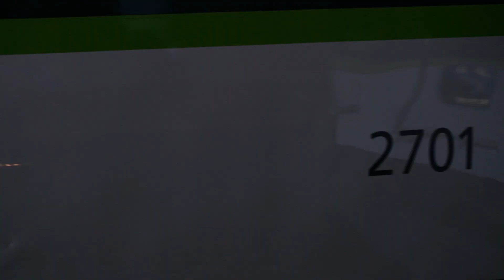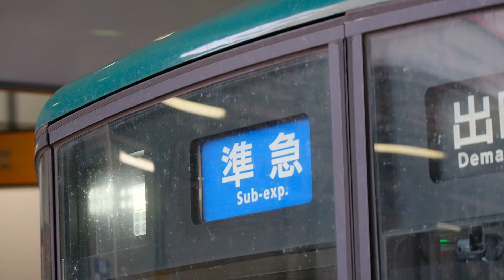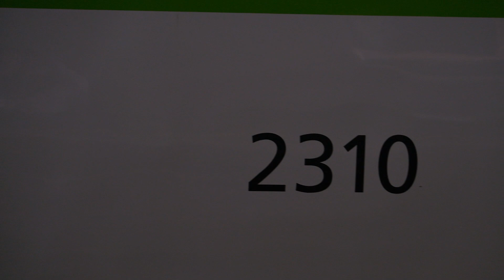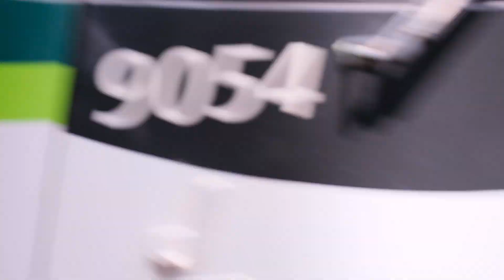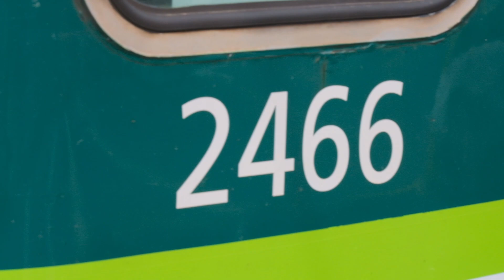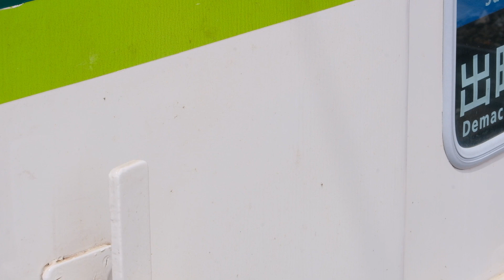京阪電車撮影 2021年5月ゴールデンウイーク 減量ダイヤ 光善寺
先日投稿した動画、5月ゴールデンウイークハズレ特急大活躍の時  光善寺駅で撮影したものです　前の動画と特急の動画が重複していまがご覧ください